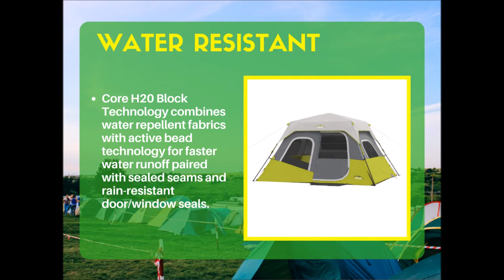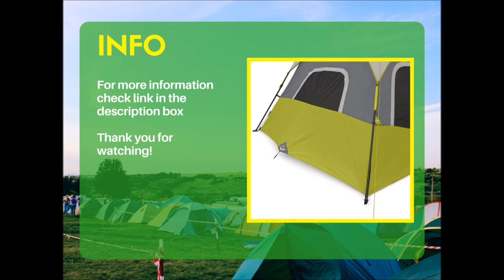CORE 6 Person Instant Cabin Tent 11' x 9'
CORE 6 Person Instant Cabin Tent   11' x 9', CORE 6 Person Instant Cabin Tent   11' x 9'